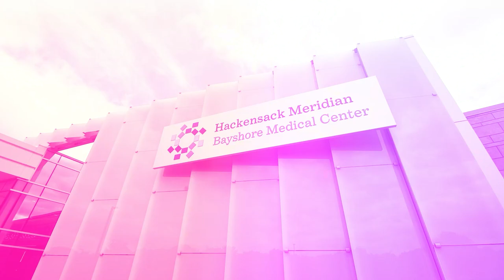Bayshore Medical Center earns Lantern Award by ENA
The Dr. Robert H. Harris Emergency Care Center at Bayshore Medical Center is one of 6 New Jersey hospitals to receive the Lantern Award for exceptional emergency nursing care, and we couldn’t be more proud! 🏥

The ENA Lantern Award was created to recognize emergency departments demonstrating exceptional and innovative leadership, practice, education, advocacy and research performance.

Our state-of-the-art new Emergency Care Center has cared for more than 60,000 community members since our grand opening. It features 35 private patient rooms, more than 100 health care professionals, two isolation rooms and a decontamination area, The Evelyn and Harold Harris Crisis Center, a five-bed unit staffed with behavioral health specialists, The Jean and John Fay Pediatric Care Area with an autism-friendly room, the latest imaging equipment.

Learn more about services offered at BayshoreMedicalCenter.org